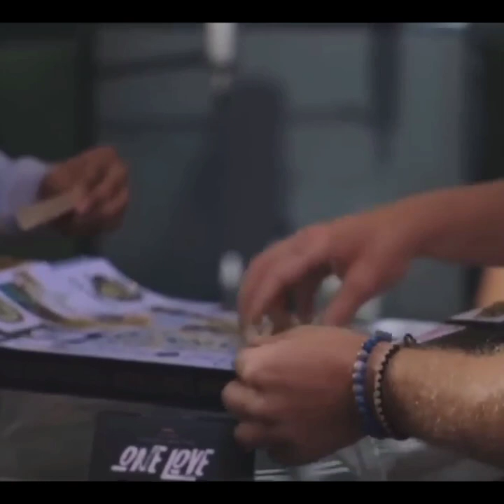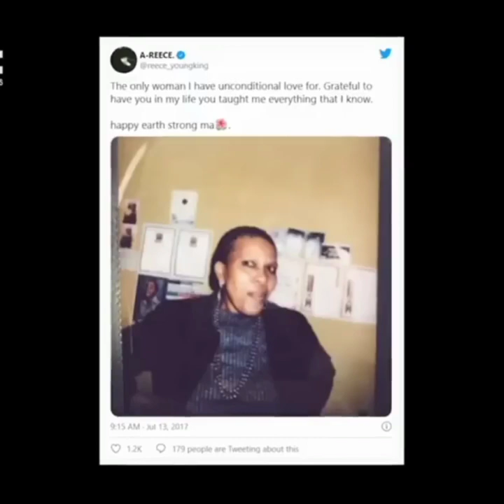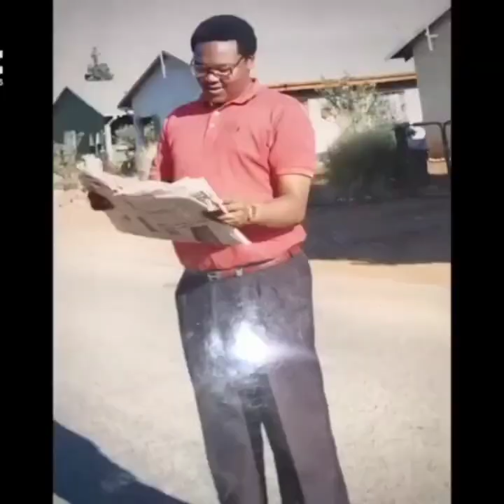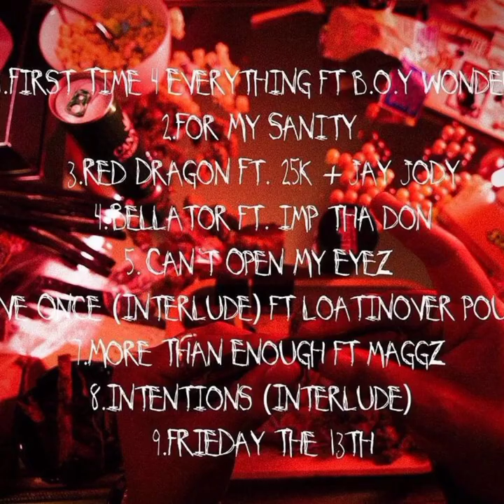THE EVOLUTION OF A-REECE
This video is made available by the global rights licensing experts at Copyright Clearance Center.